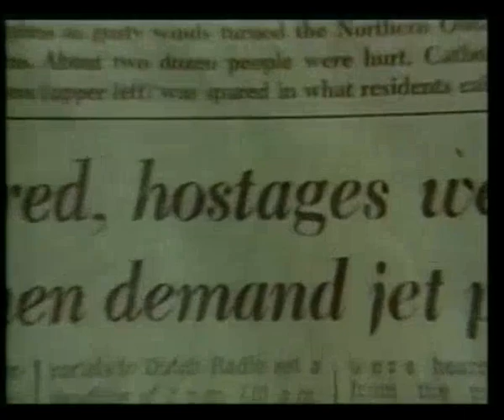ПОСЛЕДНЕЕ ВРЕМЯ И МАХДИ - УБИЙСТВО ПРАВИТЕЛЕЙ СИРИИ И ЕГИПТА